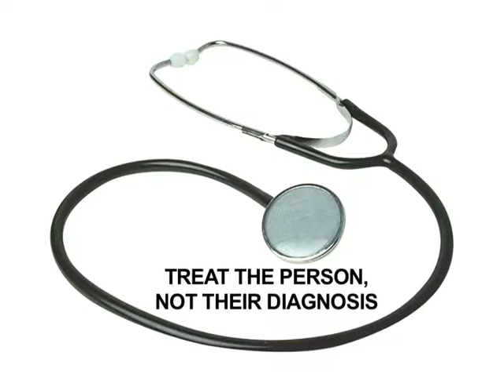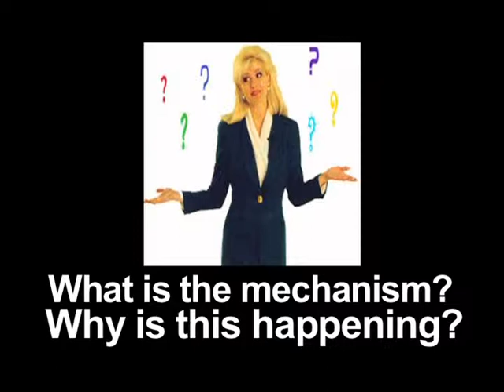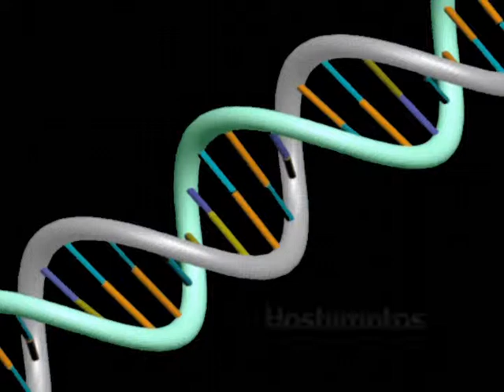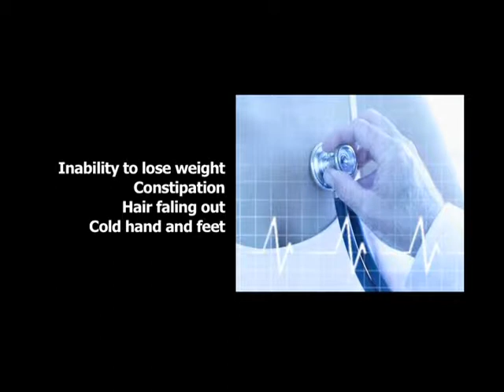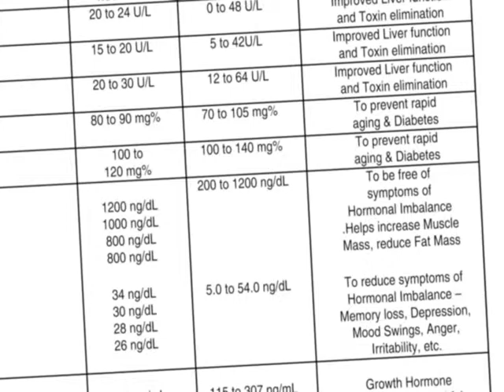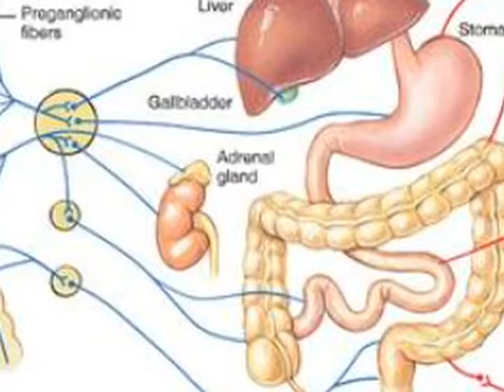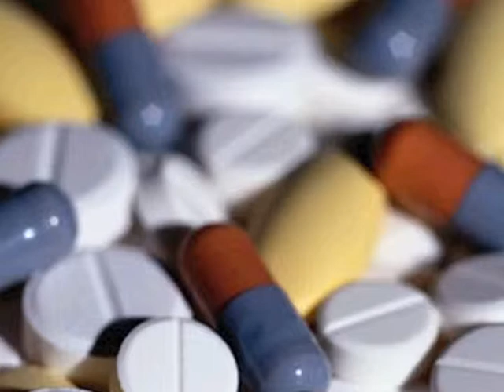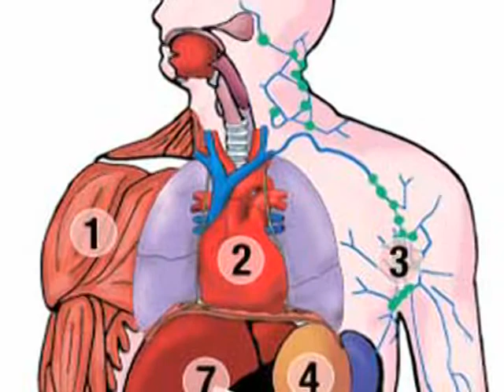Natural Solutions to Thyroid Problems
Dr. Scott explaines a unique approach to thyroid problems